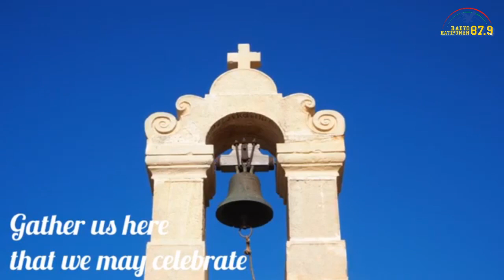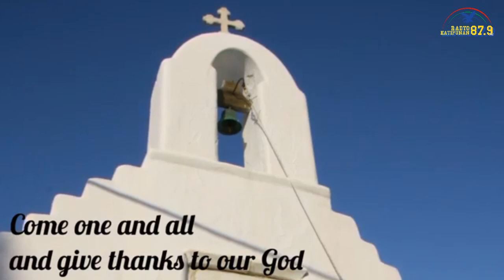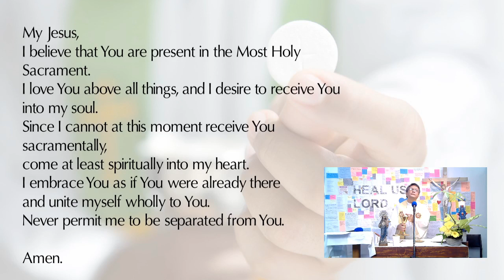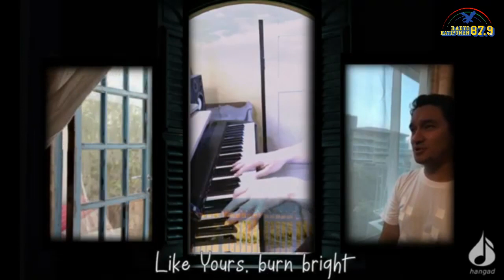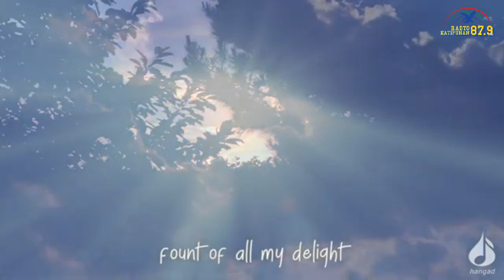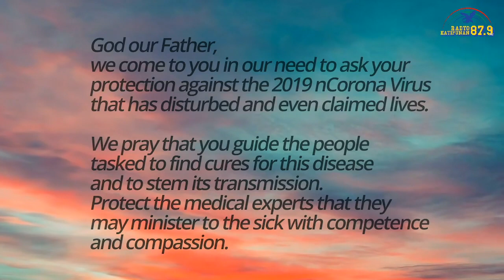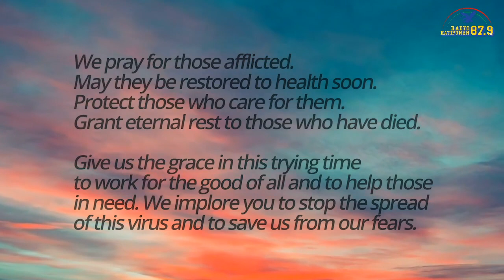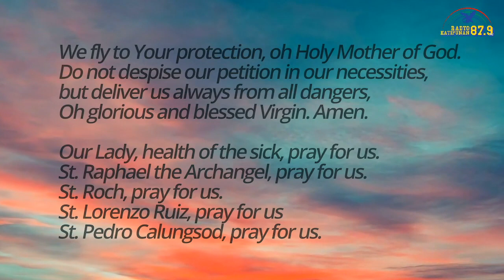Keeping the Faith: Daily Mass for Difficult Times | 26 May 20 | Tuesday of the 7th Week of Easter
This is KEEPING THE FAITH: Daily Mass for Difficult Times for this 26th of May 2020, the Tuesday of the Seventh Week of Easter. To preside on this Eucharistic celebration is Rev. Fr. Silvino Borres of the Society of Jesus.

For your offerings and donations for Keeping The Faith, please go